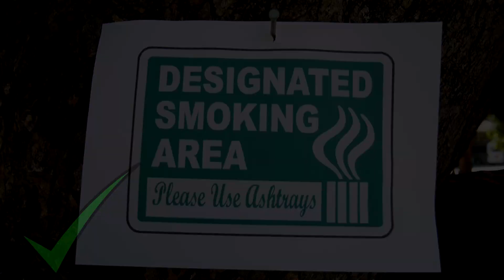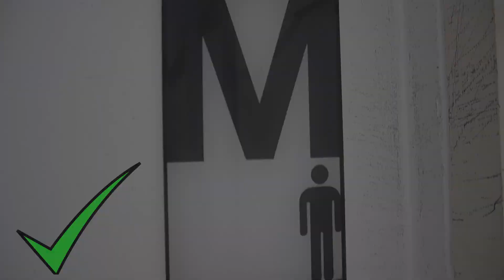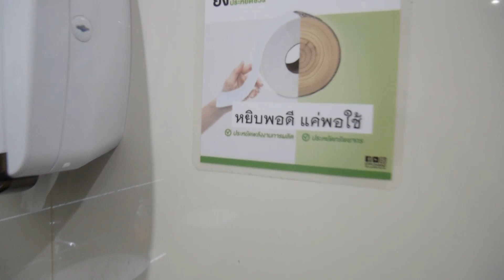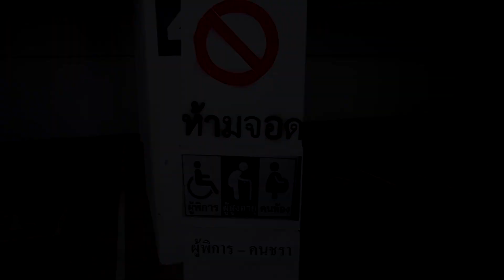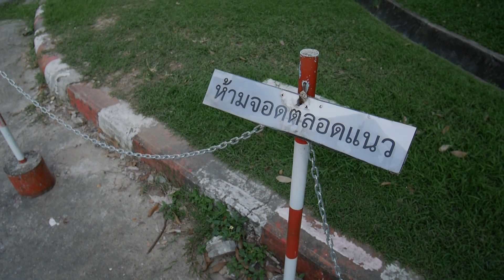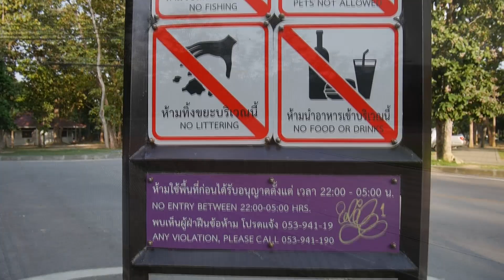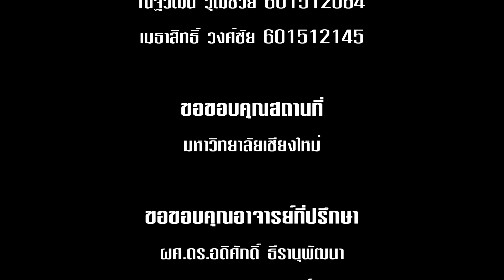Manners of Living in CMU